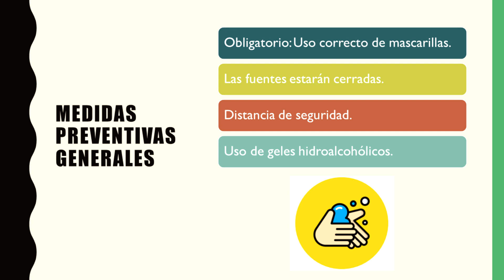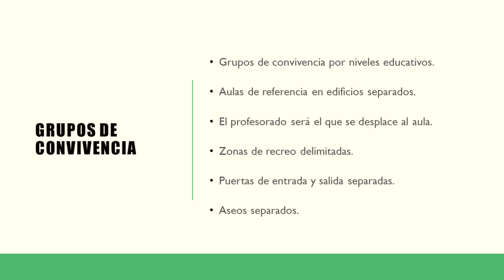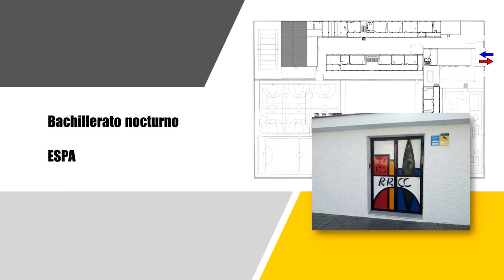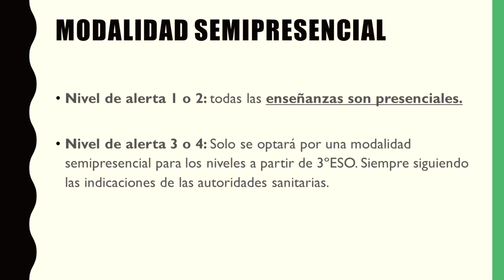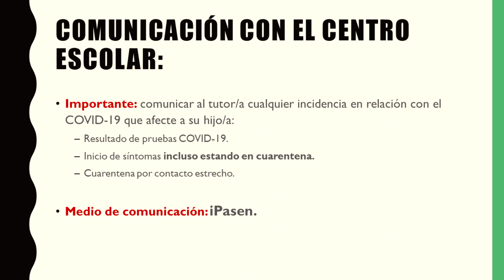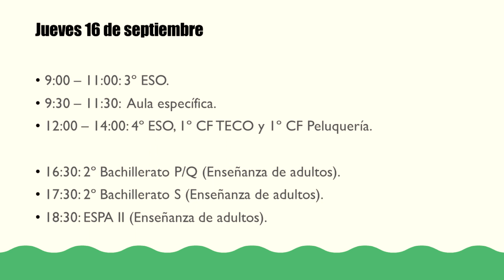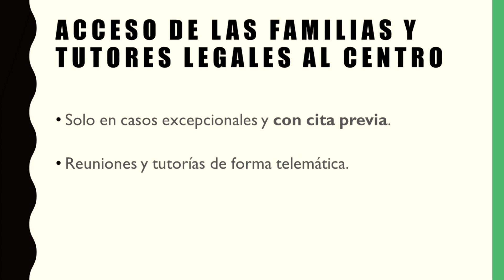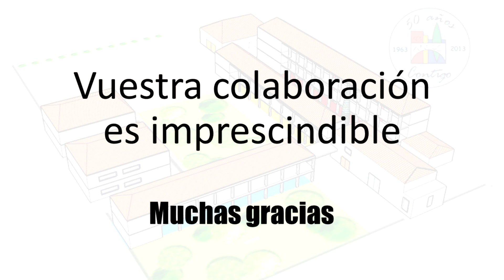Protocolo curso 21-22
Protocolo, recepción y acogida para el curso 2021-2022